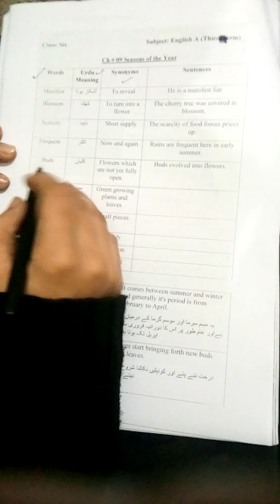|Class 6|English A|Chapter 9 Words Sentences| 14-12-2020